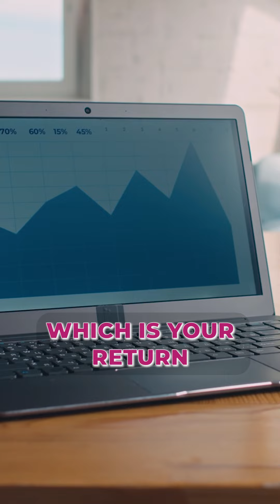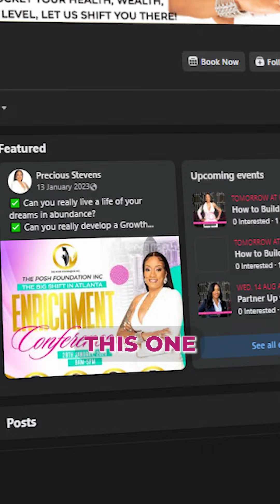How to build relationships with influencers?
🤔 Thinking about partnering with influencers for your small business? It can be tempting to chase followers and likes, but does that really translate into sales? It all depends, and it can get tricky.

First, focus on influencers who align with your brand. 🎯 It’s pointless to partner with someone whose audience isn’t interested in what you offer. Next, be smart about measuring your ROI—whether it’s sales growth or increased brand visibility, know your desired outcome.

Not sure where to start? Join my private Facebook group, where I do free trainings every Friday to help you spot influencers who are a goldmine for your business. Just comment "GROUP" below, and I’ll send you the link to join. 🚀